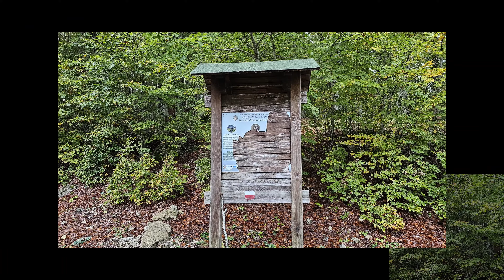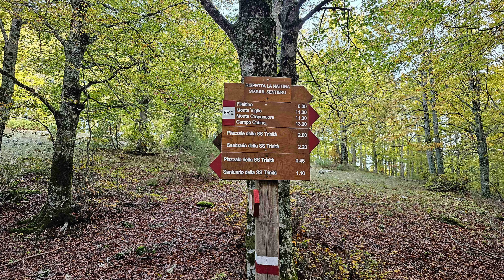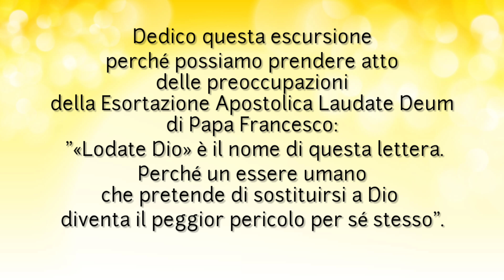MONTE TARINO (A/R) E TRINITÀ DAL PIAZZALE DEL SANTUARIO: 23.10.2023